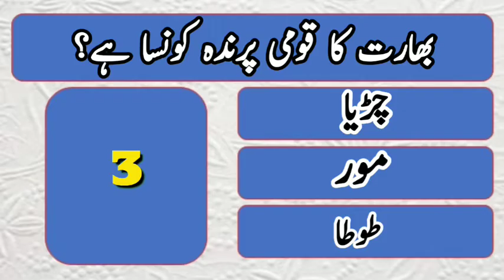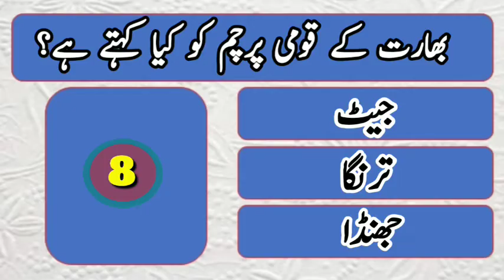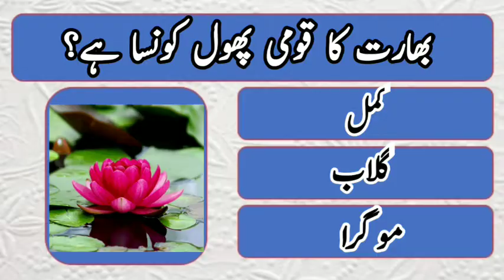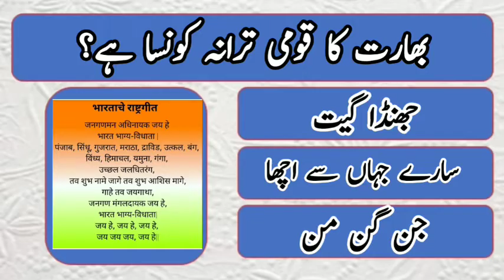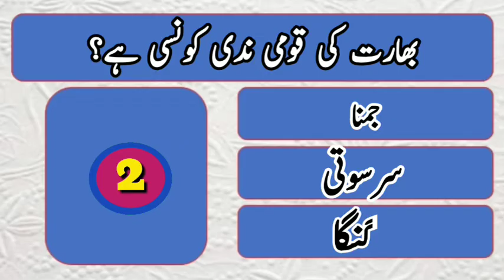بھارت کی قومی علامتوں پر کوئز/ Easy Quiz in Urdu/Easy Quiz for kid